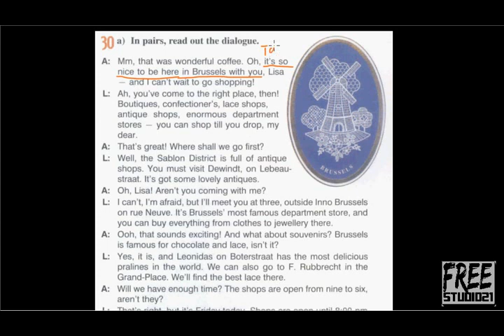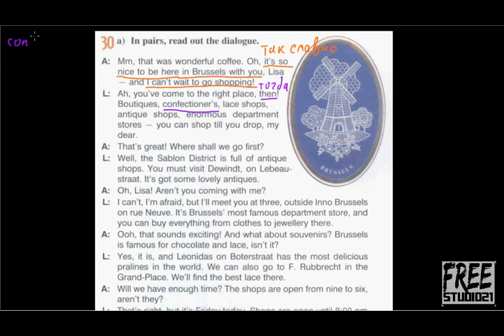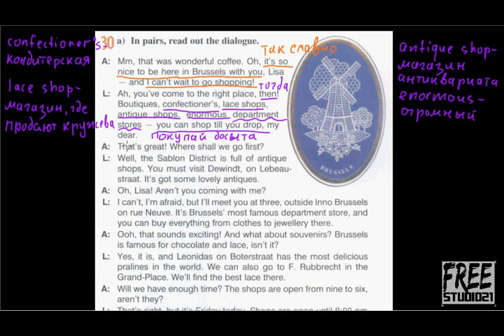Enterprise 2 | SB | Unit 3 | диалог о шопинге в Брюсселе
Чтение и разбор диалога о шопинге в Брюсселе из учебника Enterprise Elementary.